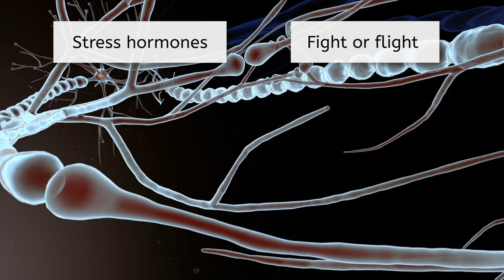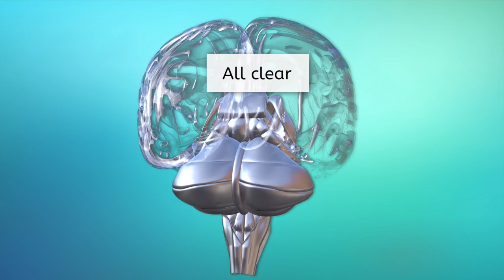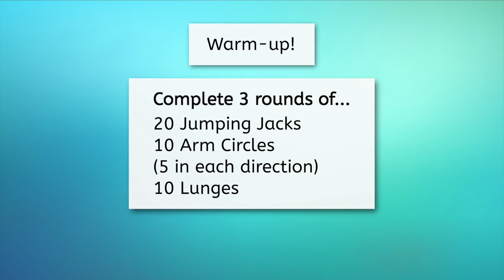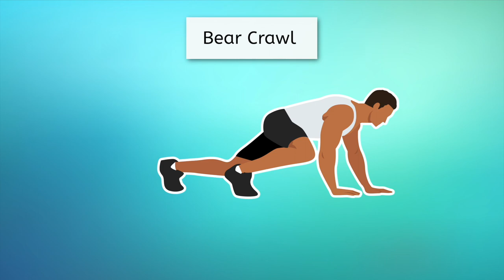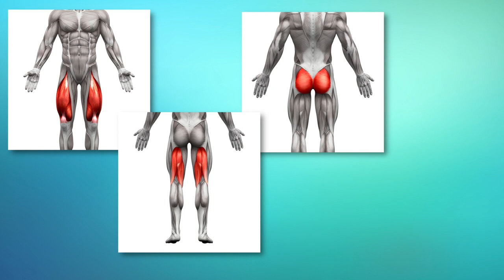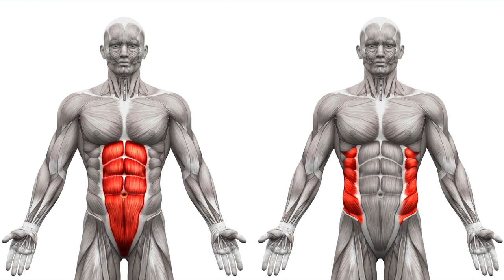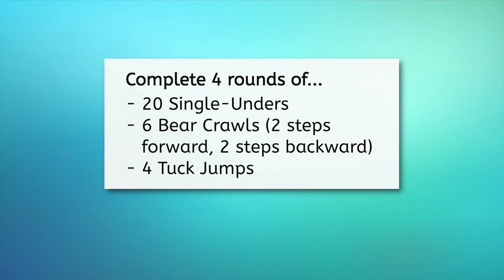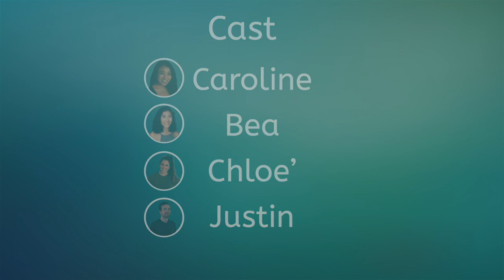Full-Body Workout - Middle School P.E. for Kids and Teens!